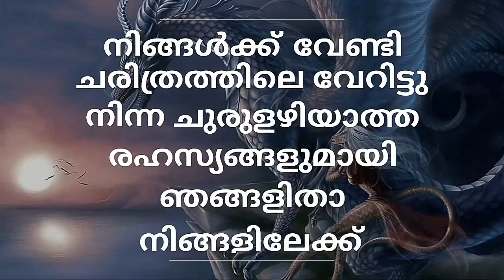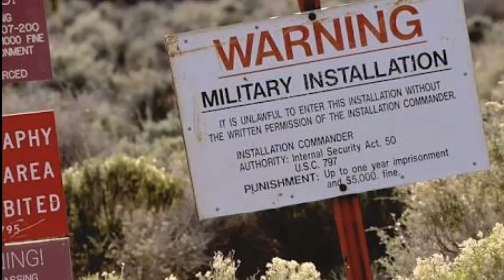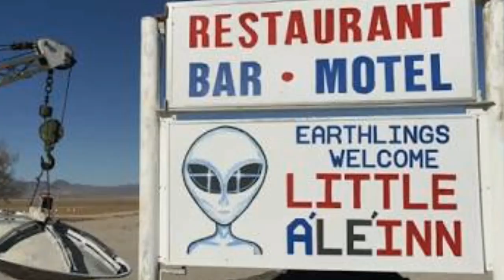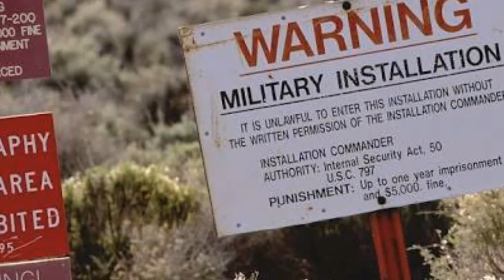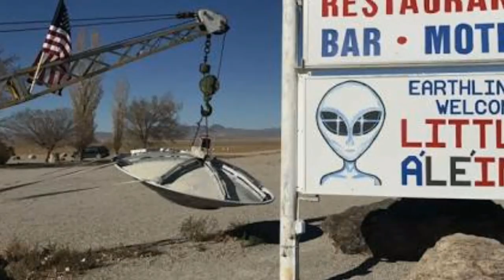അന്യഗ്രഹജീവികളുടെ ഭൂമിയിലെ വീട് | Area 51 | AMERICA | USA ALIEN | AREA 51 MALAYALAM | RUSSIA